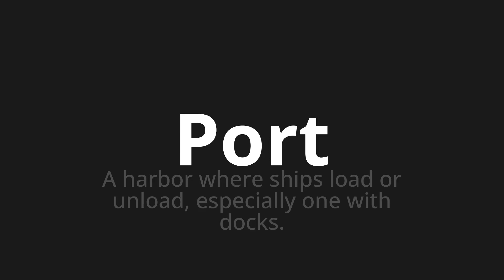How to pronounce Port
🌍 Learn a new language now Master the Pronunciation of 'Port Which means port' - which means : A Harbor where Ships LOAD or Unload, ESPECIALLY ONE with docks. 📝 with @HTPronounce 🎓🗣️ - [Your Guide to French]

Learn to pronounce 'Port' perfectly in French with our easy and engaging tutorial by @HTPronounce! 📖📽️ In this comprehensive video, we provide you with native speaker examples 🗣️👂 and phonetic breakdowns 🎵 to ensure you get the pronunciation just right.

How to say Port in French